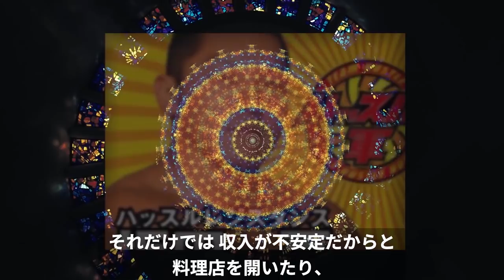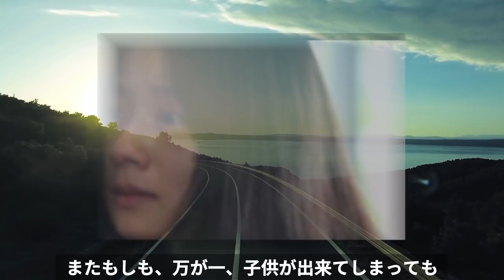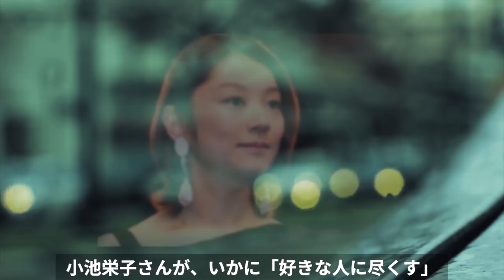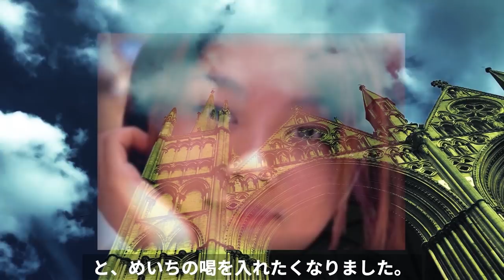小池栄子に子供がいない理由に涙が零れ落ちる…理由が〇〇だなんて可哀そ過ぎる!!【字幕付き】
タレントで女優の小池栄子さん。
ドラマでもお母さん役をするようになったんですねぇ。
あれっ？そういえば、小池さんお子さんいましたっけ？
もうそろそろいても不思議じゃないけど聞きませんね。
なぜ？

小池栄子に子供がいない理由に涙が零れ落ちる…理由が〇〇だなんて可哀そ過ぎる!!

小池栄子に子供がいない本当の理由に涙が零れ落ちた…芸能界で活躍する栄子ちゃんに夫・坂田亘が取った“ある行動”に批判殺到…驚愕の借金・年収に…

小池栄子がテレビでは見せなかった切なすぎる選択に涙が零れ落ちた…旦那との結婚生活に何が…

中森明菜 伝説の歌姫の復帰を阻むパンドラの箱の驚愕の中身とは!?辿り着いた向こう岸に待ち受けた運命に涙が止まらない!

藤谷美和子が芸能界から消えた理由に涙が止まらない!?彼女の人生を狂わせたアノ歌に関わったメンズが強烈!